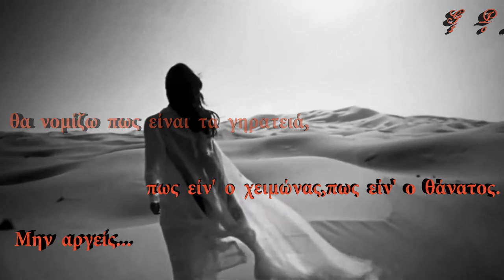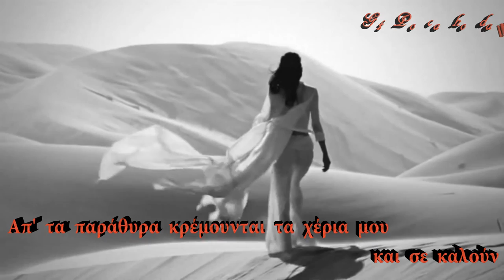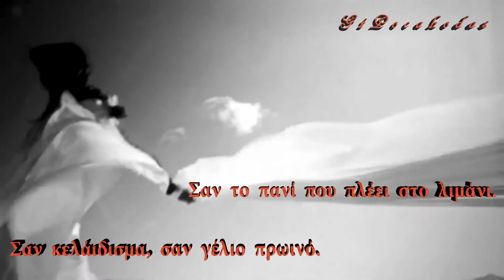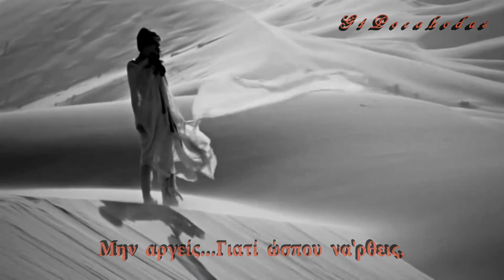Μην αργείς ~ Μενέλαος Λουντέμης╠═♪Wingapo★═╣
GtPocahodas

μουσική επένδυση:Pera Classic's-Kaybolan Yıllar